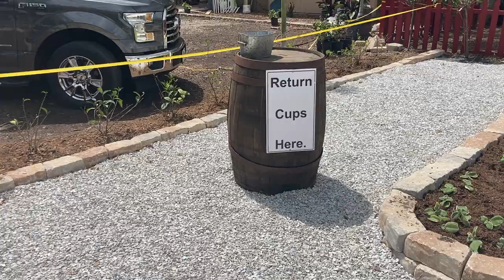mój zwierzyniec na Florydzie cz.2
Tym razem zabieram Was na farme w srodku florydzkiego miasta. Oraz zrzucam wszystkie nagrania zwierzat, ktore ostatnio nakrecilam.

pozdrawiam